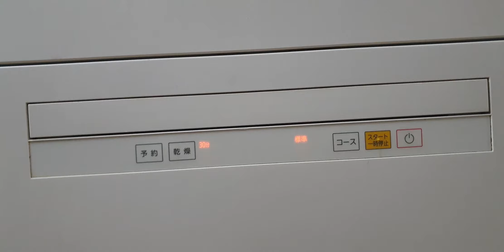#0989897559- Máy rửa bát panasonic NP-TA1 đẹp giá 5,9 triệu